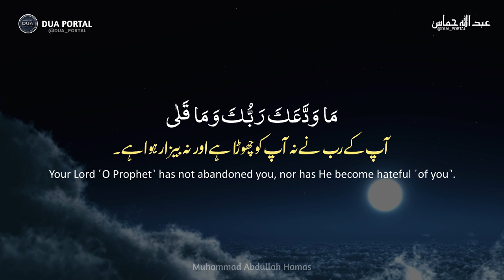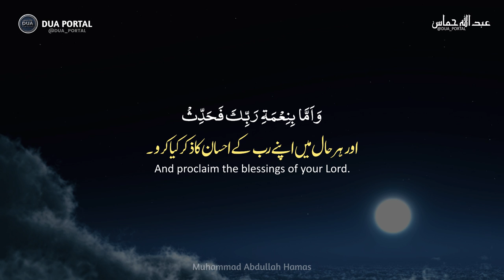Surah Ad Duha || Best Recitation ||beautiful quran recitation || Dua Portal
is the ninety-third sura of the Qur'an with 11 ayat. The Surah takes its name Aḍ-Ḍuḥā from the very first word.

Although there is some debate amongst scholars, this sura is often considered to be the second revealed to Muhammad. After the first sura (al-Alaq) was received, there was a period of silence in which no further messages were revealed. During this time, the new Prophet wondered if he had somehow displeased God, who it seemed for a while was no longer sending down His message. This sura broke that silence, and reassured Muhammad that all will be understood in time. The image of the morning (ad-Dhuha) is the first word of the sura, and can be understood as symbolizing Muhammad's "new day" as the Messenger of God, as well as the "dawn" of the new way of life that would become Islam. After this sura, the visitations of Gabriel with the words of the Qur'an would come to Muhammad regularly until his death.

Because of subject matter, length, style, and placement in the Qur'an, this sura is often coupled with Sura Al-Inshirah. They are generally considered to have been revealed around the same time.